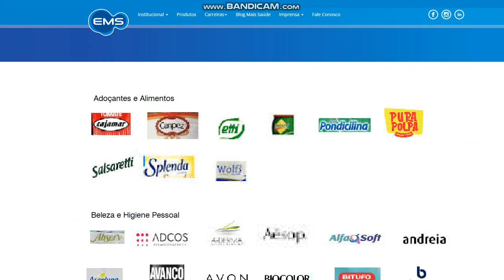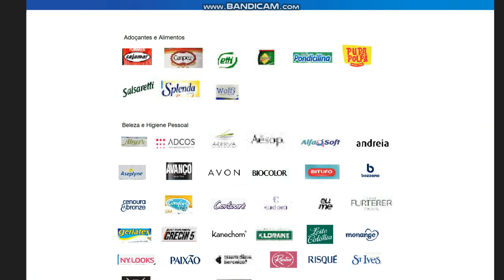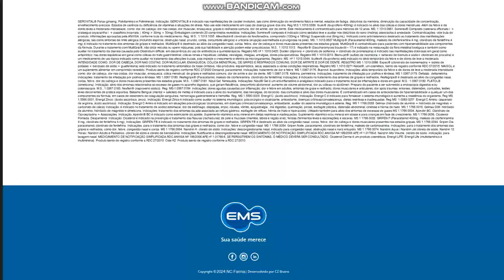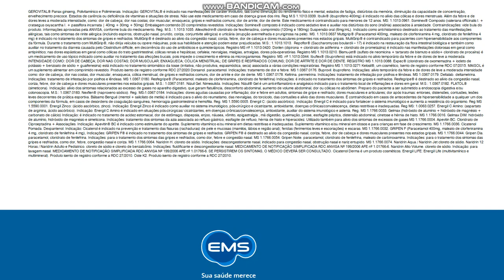stop watching this